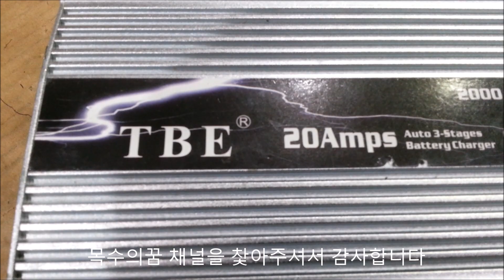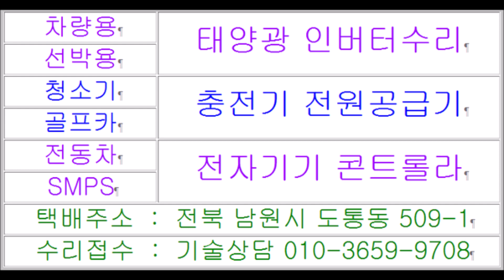TBE 20Amps 2000W Power Inverter 파워인버터수리 티비이인버터수리가능한곳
차량용 배터리인버터 TBE 20Amps 2000W Power Inverter 파워인버터수리 티비이인버터수리가능한곳 포스팅이네요 인버터수리되나요 인버터수리하는곳맞나요 인버터수리하는업체좀 소개해주세요 인버터수리점을 못찿겠어요 해외구매대행 직구 중국산인버터 서비스센터 중소기업 AS센터 가까이없다보니 고객센터와같이 전화를 많이주시는데 인버터수리가능합니다 에어컨 무시동히터를 사용하려는데 출력전원안나온다면서 인버터수리하려면 어디에 연락해야하나요 전자렌지 꼽아서 교류전압 220볼트가 안나오는 선박용인버터 커피포트 동작이안되어 수리기간은 얼마나걸리나요 인버터수리비는 얼마나되나요 차량용 배터리인버터 TBE 20Amps 2000W Power Inverter 파워인버터수리 TBE인버터수리가능한곳 동영상입니다 택배주소 전북 남원시 도통동 509-1 주연테크서비스 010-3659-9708 남원전파사 목수의꿈
Jármű akkumulátor-inverter TBE 20Amps 2000W teljesítmény-inverter Teljesítmény-inverter javítás TV-inverter javítása Lehetséges kiküldés Javítva van-e az inverter? Mivel nincs, sokat hívsz, mint például az ügyfélszolgálatot. Az inverter javítása lehetséges. A légkondicionáló túlmelegedés-melegítőjét akarom használni, de a kimeneti teljesítmény nem jön ki. Hol kell kapcsolatba lépni az inverter javításával? A mikrohullámú sütő csatlakoztatva van a hajó inverterének 220 voltos feszültségéhez. Mennyi ideig tart? Mennyi ideig tart az inverter javítása? Jármű akkumulátor inverter TBE 20Amps 2000W teljesítmény-inverter javítás Power Inverter TBE inverter javítás videó     Gefier Batterie Inverter TBE 20Amps 2000W Power Inverter Power Inverter Reparatur TV Inverter Reparatur Méiglech Posting Ass Inverter Reparéiert Ass Inverter Reparéiert? Well et kee gëtt, rifft Dir vill wéi de Clientsservice Center.Inverter Reparatur ass méiglech. Ech wëll d'Klimaanlag Iwwerhëtzung Heizung benotzen, awer d'Ausgangs Kraaft kënnt net eraus. Wou soll ech kontaktéiere fir den Inverter ze reparéieren? De Mikrowellen, deen an der Schifter Inverter Spannung vun 220 Volt ugeschloss ass. Wéi laang et dauert? Wéi laang kascht den Inverter Reparatur kascht? Vehicle Battery Inverter TBE 20Amps 2000W Power Inverter Repair Power Inverter TBE Inverter Repair Video     Инвертор автомобильного аккумулятора TBE 20Amps 2000W Power Inverter Ремонт инвертора питания Ремонт TV инвертора Возможная проводка Ремонт инвертора Ремонт ремонт инвертора? Компания по ремонту инверторов Пожалуйста, представьте несколько мастерских по ремонту инверторов. Поскольку нет, вы часто звоните, как центр обслуживания клиентов. Возможен ремонт инвертора. Я хочу использовать перегреватель кондиционера, но нет выходной мощности. Куда мне обратиться, чтобы починить инвертор? Это микроволновая печь. Сколько времени это займет? Сколько стоит ремонт инвертора? Автомобильный аккумуляторный инвертор TBE 20Amps 2000W Power Inverter Ремонт Power Inverter TBE Inverter Видео по ремонту